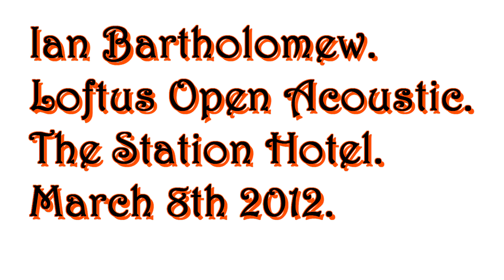Ian Bartholomew. Deep River Blues..m2ts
Lovely bit of Americana from Ian who is really getting into this performing malarkey, there's some seriously cool picking going on here.